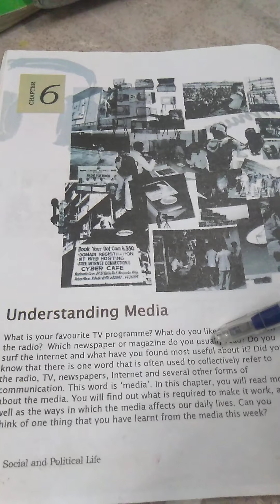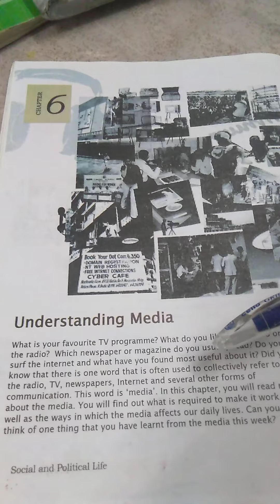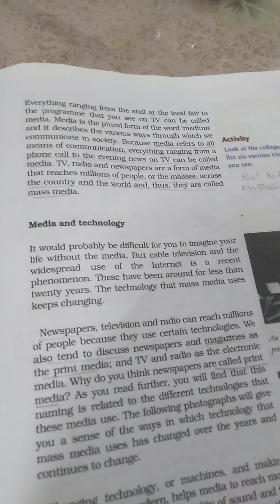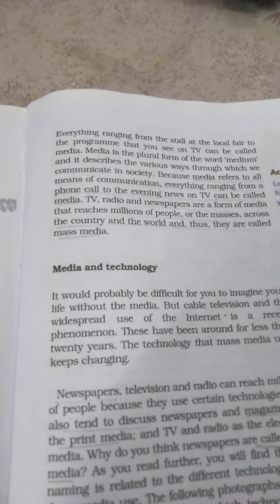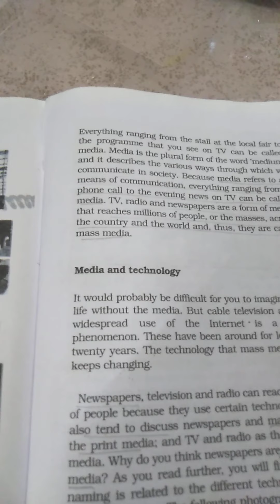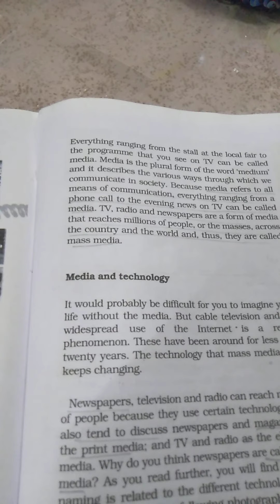23/8/21 (Monday) Social Science Class VII Civics Chapter- 6 Understanding Media